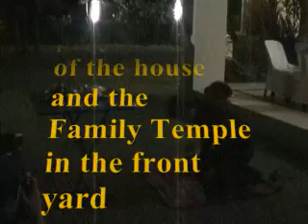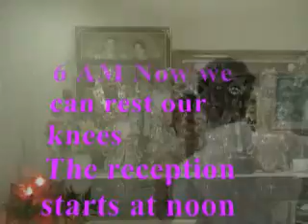Thai Wedding part five.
The bride and groom go back to His family home where they pray in the front yard and at the family Shrine. Then they go to the neighbors Shrines and pray some more. Then it`s the Shrine in the house. It is 5;30 AM and the reception starts at noon.